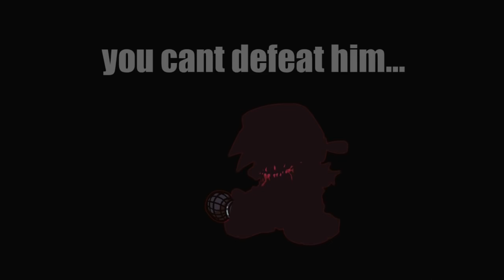FRIDAY NIGHT FUNKIN mod Corrupted Boyfriend VS Ron FINAL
This fnf mod adds a creepy lemon demon version of the bf as well as the gf

from the new week 5 christmas update.

THIS IS NOT THE ACTUAL STORY OF CORRUPTION

This is a fanmade mod made by me